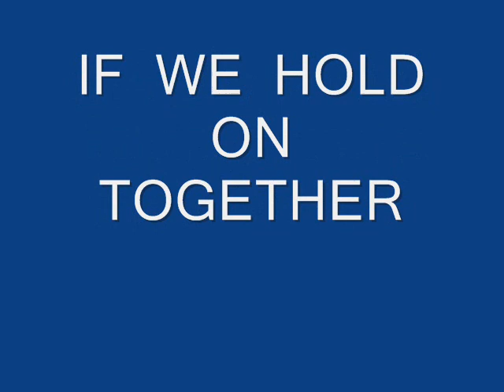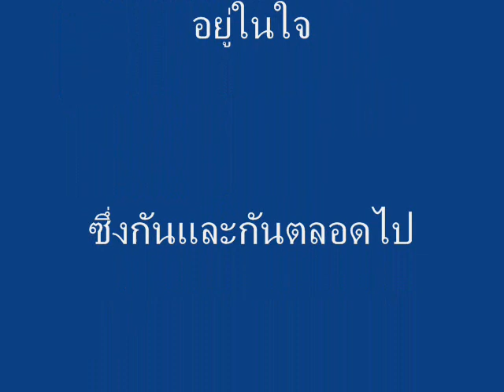ส.ร.น.15 ร่วมมือร่วมใจ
ร่วมมือร่วมใจจึงเกิดงานนี้ขึ้นมา เราจะรักกันตลอดไป